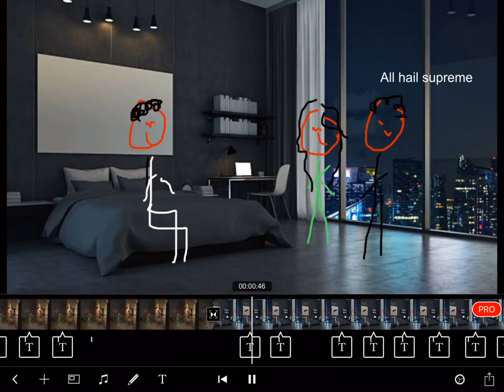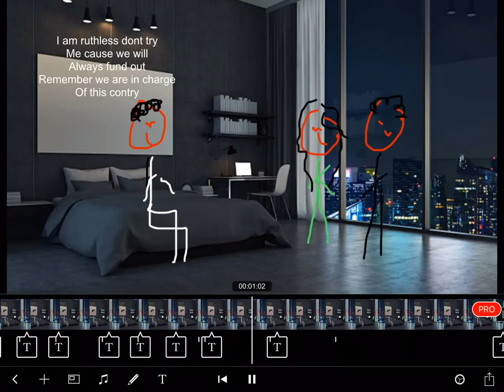The Cult S.1 Epi.1&2&3: After The First Daughter-The First Daughter Spin Off.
New elected cult member fears for her life while Ruby struggles to get her daughter